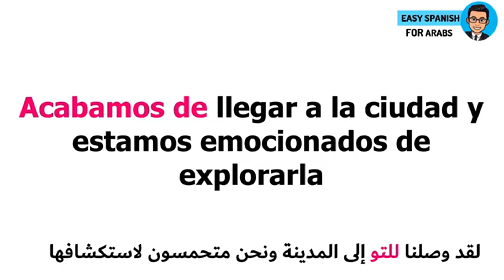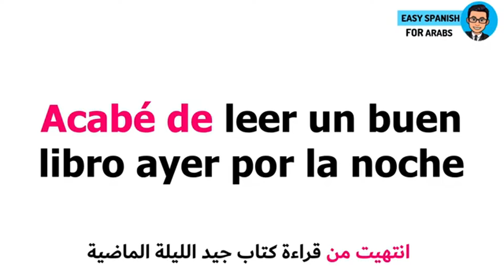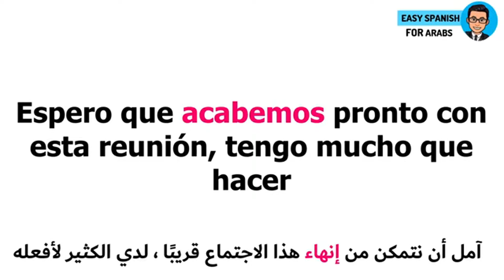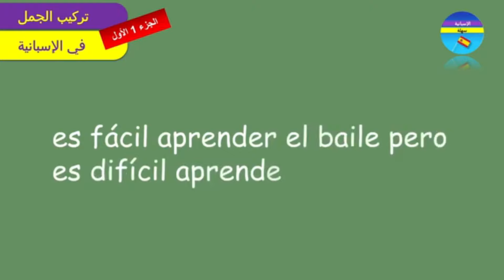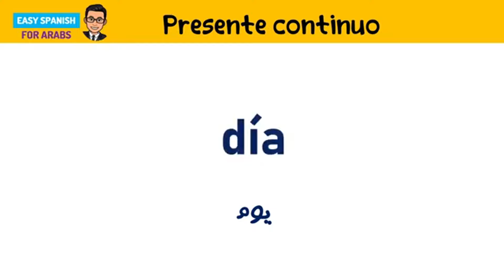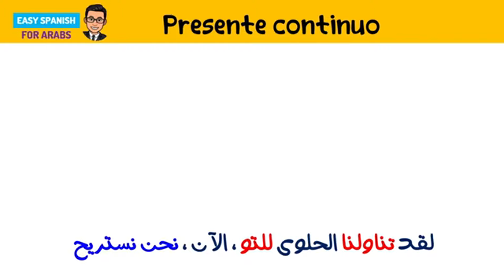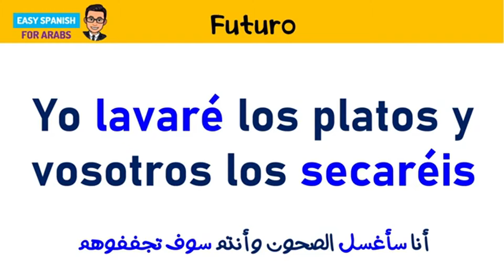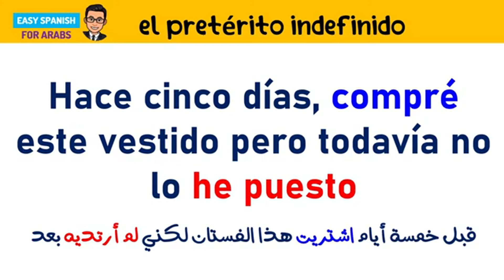تعلم اللغة الاسبانية بسرعة خارقة | أكثر من 100 جملة سهلة الحفظ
هل ترغب في تعلم اللغة الإسبانية بسرعة وسهولة؟ في هذا الفيديو، نقدم لك أكثر من 100 جملة سهلة الحفظ تساعدك على بناء أساس قوي في اللغة الإسبانية!

ستتعلم كيفية استخدام هذه الجمل في مواقف الحياة اليومية، مما يجعل تعلم اللغة ممتعًا وفعالًا. سواء كنت مبتدئًا أو ترغب في تحسين مهاراتك، هذا الفيديو مناسب لك!

✨ماذا ستجد في الفيديو؟
- جمل شائعة ومفيدة في محادثاتك اليومية.
- نصائح لتسهيل الحفظ والفهم.
- طريقة سهلة لتطبيق ما تعلمته في حياتك اليومية.

انضم إلينا وابدأ رحلتك في تعلم اللغة الإسبانية بسرعة خارقة! ¡Vamos!